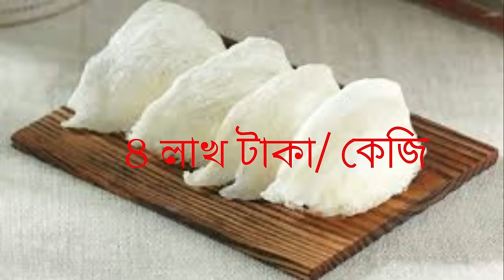আশ্চর্য পাখির ঘর , লক্ষ টাকার বাসা / amazing bird nests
Amazing bird nests. Birds exhibit wonderful techniques in making their nests. Some are very expensive for their special uses.